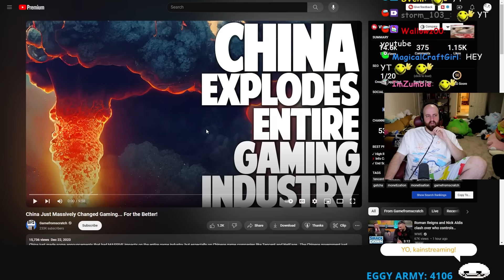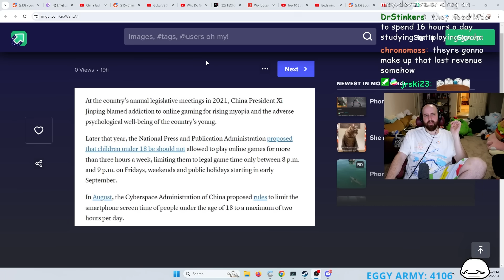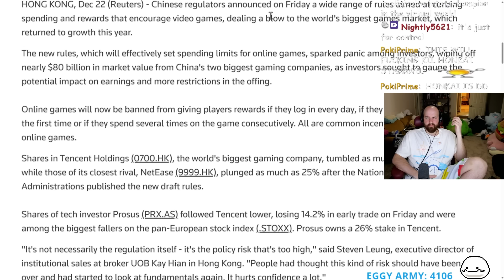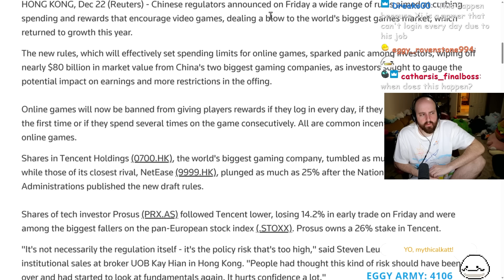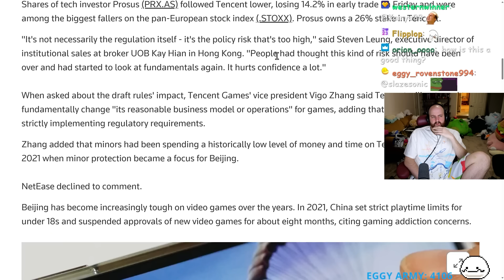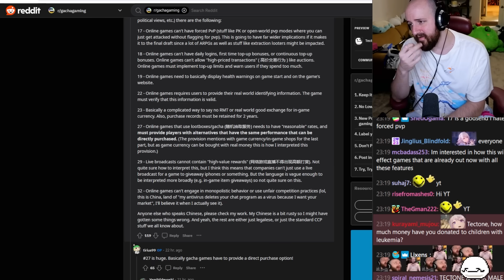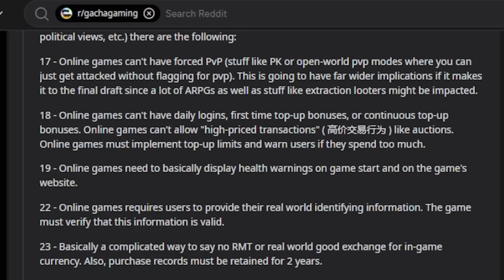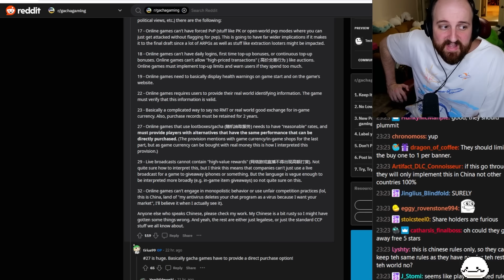CHINA CRACKS DOWN ON GACHA GAMES.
GACHA GAMES HAVE BEEN CHANGED FOREVER.
China Just Massively Changed Gaming... For the Better!

OTK
Tectone
Tectone React
Otk react